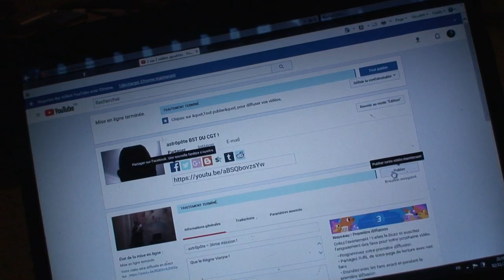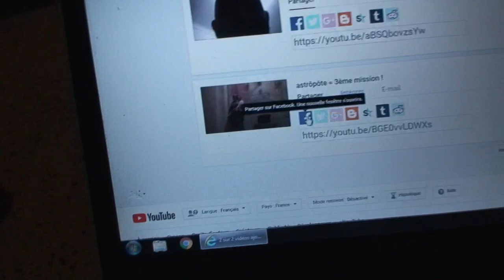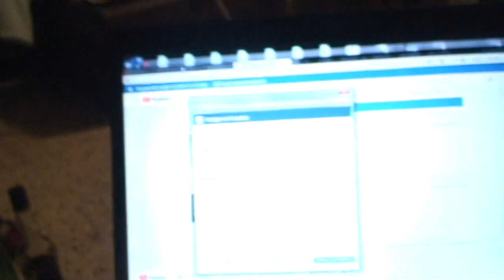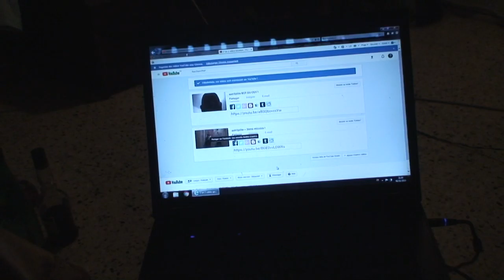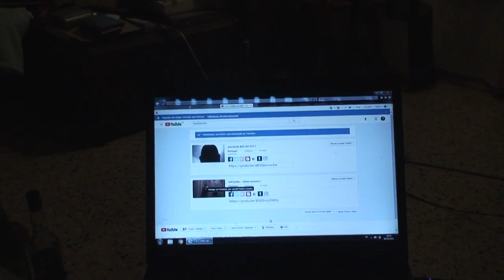astrôpôtes = un Cantaloup aussi !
y'a un bon Dieu !
BST DU CGT VEN/SAM/DIM = mi / fa /sol = semaine de bénédiction !
Mon pronostic ET faux = comme Enrico a Bhl TV !
Com la météô = mais le barbeuk sympa a Drap = il n'y a pas encore de drônes
Qui te lancent une bassine sur tes merguez et un pv a 135 E = merci Seigneur !
MR vous avez pété un grand coup a 10h23 = le drône a enregistré un trou dans la couche
Dl'a zône = Macrô , pute-in , Merckel et Donald ont signés = 10 ans de Goulag ou 240 E ?
J plus 2 même 3 = et la Sophie qu'est toujours pire = dur le sophisme !
Super le vieux tonneau , le feu de bois et la grille = un bon fa CT dans le semainier de l'
ESPRIT = sera peut être le dernier ?
Sa veux pas graver = c la merde !
ET le 3ème jour qui est le premier est un missile sol ère d'air moléculaire !

 La 4ème loi conscerne l'argent = le Diable sur terre !

 1 : être millionaire c limite = sauf si c'est du dur labeur !
 2 : être multi millionaire sa devient mal !
 3 : âtre milliardaire sa devient très mal !
 4 : être multi milliardaire c'est le diable sur terre !

 Y'a pas d'âme dans le progr-âme = juste de la vente sans schlague !
 De la numérisation-normalisation-avilissante-électromagnétique calcullée  !